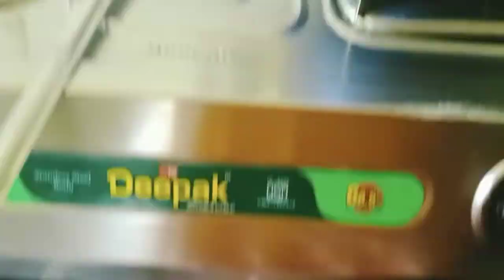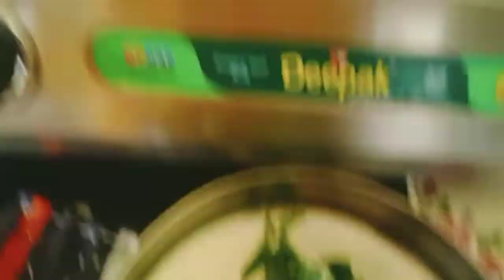daily vlog and rare village food note shak bhaja recipe vlog 32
daily vlog and rare village food recipe bengali vlog# tribal recipe # simple recipe # Desi shag recipe # neutia sag recipe # Desi notey shak recipe desi goyla notey shak recipe

# tradiswad# villfood # villkichen# maa diglipur#